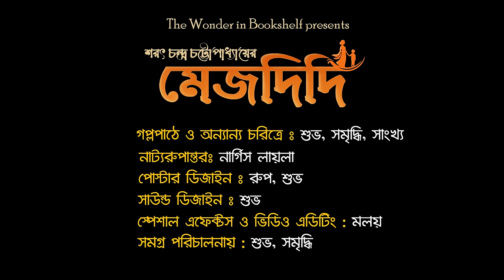মেজদিদি | Sarat Chandra Chattopadhyay | Bengali Audio Story | Bengali Classic | WIB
Story : মেজদিদি (Mejdidi)
By- শরৎচন্দ্র চট্টোপাধ্যায় (Sarat Chandra Chattopadhyay)

চরিত্রে -
বিভিন্ন চরিত্রে : শুভ, সমৃদ্ধি, সাংখ্য

ন্যারেশন : শুভ

সাউন্ড ডিসাইন : শুভ
ভিডিও এডিটিং, স্পেশাল এফেক্ট - মলয়
পোস্টার ডিসাইন : বিশ্বরূপ
ভাষানুবাদ : নার্গিস লায়লা

পরিচালনা : সমৃদ্ধি এবং শুভ

আজকের এই রোমহর্ষক গল্প কেমন লাগলো শুনে অবশ্যই জানাবেন আমাদের কমেন্ট করে।